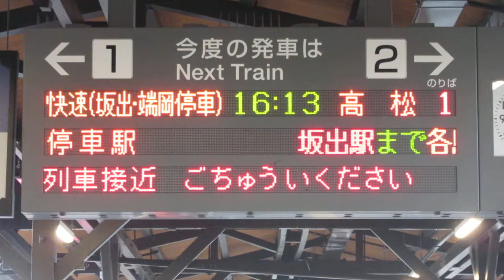JR四国 琴平駅 ホーム 発車標(LED電光掲示板)